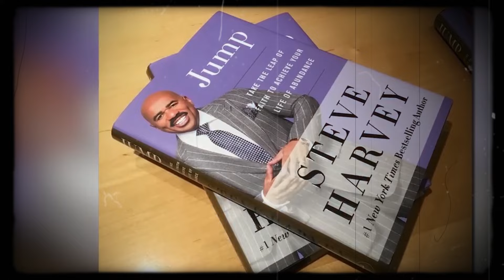Steve Harvey: Before They Were Famous - Biography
Steve Harvey's journey to fame is a captivating story of resilience, talent, and hard work. Before becoming a household name, Harvey faced numerous challenges and setbacks on his path to success.

Born on January 17, 1957, in Welch, West Virginia, Harvey grew up in a modest household. He discovered his passion for comedy at an early age and began performing stand-up routines in local clubs while working various jobs to make ends meet.

Harvey's big break came in the 1980s when he won the prestigious "Johnnie Walker National Comedy Search." This victory propelled him into the spotlight, leading to appearances on popular television shows such as "Showtime at the Apollo" and "The Tonight Show Starring Johnny Carson."

In 1990, Harvey landed his own sitcom, "The Steve Harvey Show," which aired for six seasons and solidified his status as a comedic force to be reckoned with. He later ventured into radio, hosting "The Steve Harvey Morning Show," which became a massive success and further expanded his fan base.